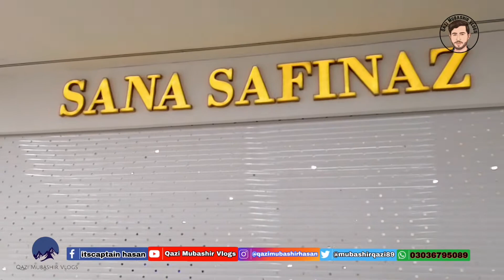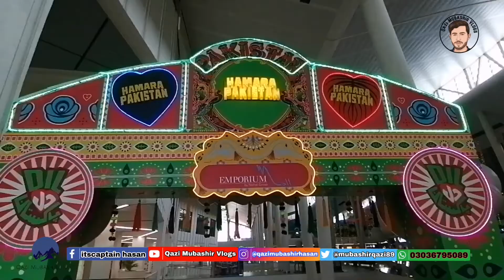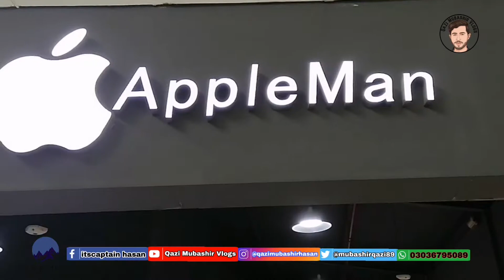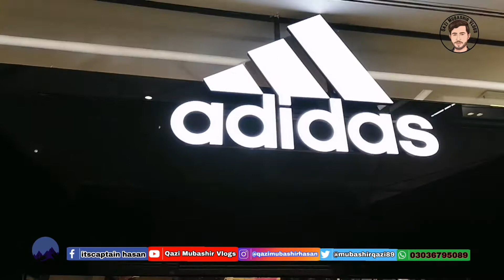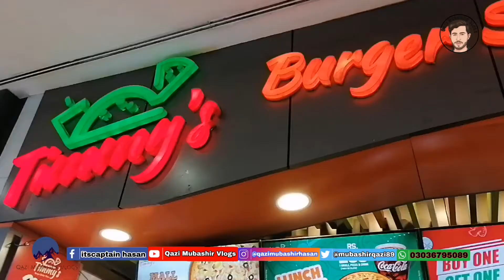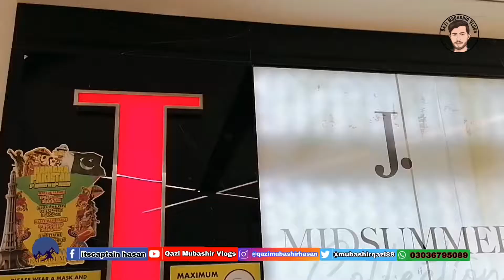Emporium Mall Lahore | Lahore Shopping Malls | Lahore Vlogs | Qazi Mubashir Vlogs | Happy New Year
Emporium Mall is a shopping mall located in Johar Town, Lahore southwest of Lahore International Expo Centre. The 11-storey mall is spread over 2.7 million square feet and is home to over 200 stores and a five-star hotel.Opened in 2016, it is the second largest mall in Pakistan after the Lucky One Mall in Karachi, and also one of the largest shopping malls of the world by gross leasable area.The Mall is managed by the Nishat Group. According to the mall's website, their daily estimated visitors are 44 thousand people.

Lahore Fort Video;

Vlog # 01
Here is my best Video Village life of kalri Pakistan

Vlog # 02

Natural beauty of Pakistan mianwali